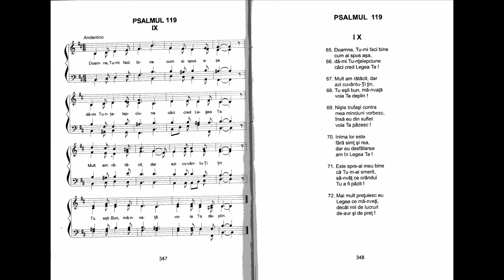Psalmul 119-IX (v. 65-72) cântat de tinerii adunării Oastea Domnului "Isus Biruitorul" din Galați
A 9-a strofă (v.65-72) din cele 22 de strofe ale Psalmului 119, interpretat de tinerii adunării Oasteea Domnului "Isus Biruitorul" din Galați, după versificarea fratelui Traian Dorz și melodia compusă de Nicolae Moldoveanu, așa cum se găsește în cartea Cântările Psalmilor.